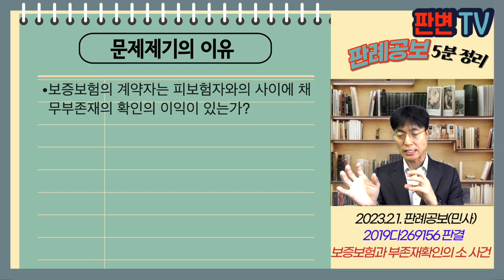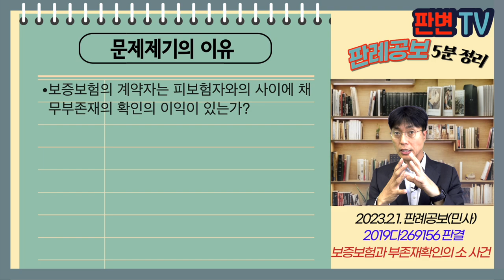보증보험과 부존재확인의 소 사건 [23.2.1.자 판례공보(민사)]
보증보험과 부존재확인의 소 사건
별 3개

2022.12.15. 선고 2019다269156 판결
채무부존재확인

원고 보증보험 계약자(상고인)
피고 피보험자

파기환송

원고는 17.9.27. 피고로부터 하도급을 받음
원고는 서울보증보험과의 계약에 따라 발급된 보증보험증권을 피고에게 제출
공사 지연되면서 원고는 18.1.4. 공사포기각서를 작성해 줌
피고는 18.1.11. 서울보증보험에 보험금을 청구함
원고는 18.1.24. 보험금 청구가 부당하다는 이의신청서를 제출함
원고는 18.2.5. 보험금 지급보류 상태에서 이 사건 부존재 확인의 소를 제기함
원심은 피고가 원고에게 아무런 청구를 하고 있지 않고, 보험사의 구상금 청구에 대하여 이 사건 판결로 대항할 수 없다면서 확인의 이익 없다고 각하

보증보험의 계약자는 피보험자와의 사이에 채무부존재의 확인의 이익이 있는가?

원고는 피고에 대하여 하수급인으로서의 지위를 가짐
피고가 보험금을 청구한다는 것은 하도급약정에 따른 채권을 주장하는 것과 다르지 않음
원고로서는 하수급인의 지위에서 손해배상 등의 채무를 부담할 가능성이라는 법적 불안 또는 위험이 있고, 채무 존부를 가리는 것이 유효적절한 방법이 됨
확인의 이익이 있음

실무활용
확인의 소의 반드시 확인의 이익이 있어야 함
법률관계의 불안 또는 위험을 해소할 수 있는 가장 유효적절한 방법이어야 함
부존재확인의 청구를 받는 경우 확인의 이익에 대하여 반드시 따져보는 것이 좋음
제소하는 측도 이에 대한 법적 검토를 미리 하는 것이 바람직